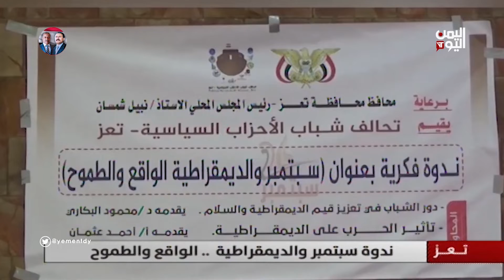تعز // ندوة سبتمبر والديمقراطية.. الواقع والطموح